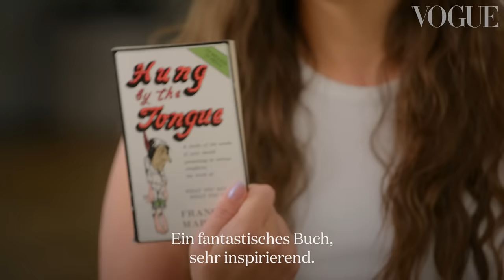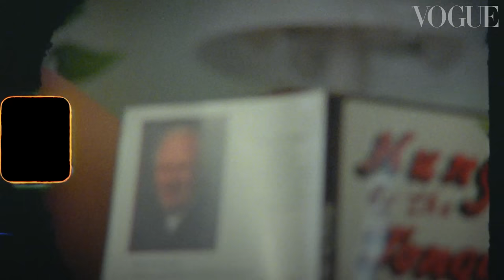Ashley Graham öffnet ihre Hermès Birkin-Tasche – mit Bräunungsspray & Pilz-Tee | In The Bag | VOGUE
Ashley Graham ist im September VOGUE-Cover-Star. Für uns hat die Ikone in Sachen Body Positivity ihre Handtasche geöffnet und erstaunliche Dinge zum Vorschein gebracht. Egal, ob sie beruflich oder mit ihrer Familie unterwegs ist, Pilz-Tee, eine Sonnenbrille von Miu Miu und eine Einwegkamera stecken immer in ihrer Birkin-Bag. Für Touch-ups braucht das Model nur wenige Essentials, deshalb bleibt in der Tasche genügend Platz für alle unverzichtbaren Utensilien einer Mutter – von Snacks bis Spielzeug.

Credits:
Featuring: Ashley Graham
Director: Barbara Anastacio
Director Of Photography: Meyer Chalom
Supervising Producer: Benjamin Whitley
On Set Producer: Ryker Allan
1st Ac: Luis Romero
Gaffer: John Izaparte
Sound Recordist: Robert Bluemke
Makeup Artist: Dick Page
Hair Stylist: Lacy Redway
Manicurist: Yuko Tsuchiashi
Associate Director, Video Talent, TTG: Meredith Judkins
Global Creative Director: Juan Costa Paz
Editor & Colourist: Darnell Depradine
Localisation Editor: Jasjeet Singh

CNE CENTRAL TEAM
Production Assistant: Katie Haworth
Producer: Leandra Behrens
Production Manager: Nikki Hopkins
Senior Lead, Central Productions: Tom Sandford